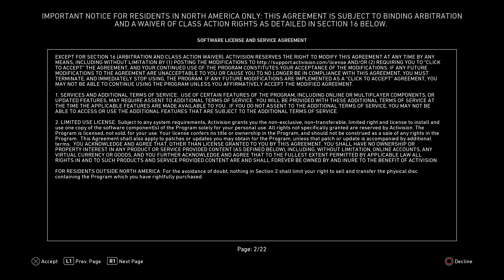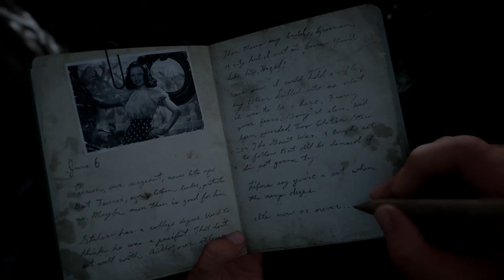A DAY AT THE BEACH!! | call of duty wwII ep 1